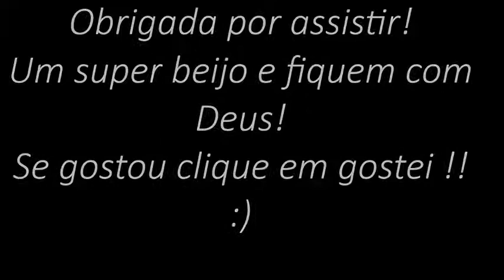Vlog: 1º Dia da Feria Hair Brasil!!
Oi meninas!
Esse vlog esta uma graça tem a linda Camila Coelho no stand, onde ela tira muitas fotos com suas vaidosas e faz um tutorial de cachos no cabelo.
Se gostar clique em gostei!!